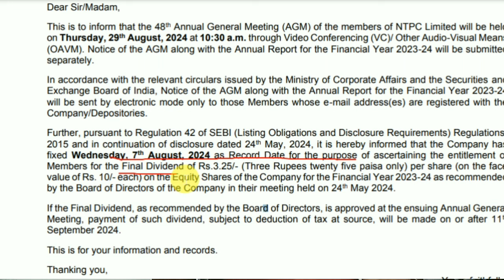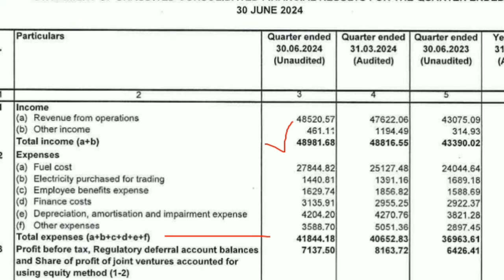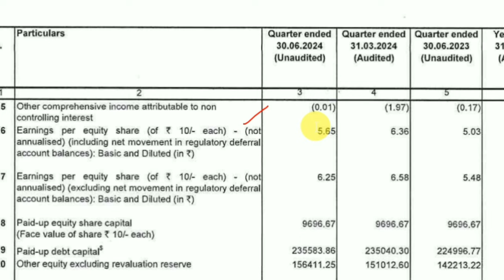क्या रहा नतीजों में NTPC Q1 Business Updates 2024 25 : NTPC Stock Latest News Today NTPC Share Price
NTPC Q1 Results 2024 25 , NTPC 3.25 Dividend 2024 NTPC Stock Latest News Today, NTPC Stock Price Target, NTPC Stock Latest updates,  NTPC Stock Price Today

In This Video Topic Discuss NTPC Q1 Business Updates 2024 25 , NTPC 3.25 Dividend Per Shares, NTPC Q1 Business Total income, Expenses, Profit, EPS earning per shares, Dividend points discuss in this video

NTPC Stock Latest News Today
NTPC Stock News Today
NTPC Q1 Business Updates
NTPC Q1 Results updates 2024
NTPC Q1 Business Result Updates
NTPC Q1 Results 2024
NTPC Q1 Business news today's
NTPC 3.25 rupees per shares Dividend 2024
NTPC 3.25 per shares Dividend 2024
NTPC Stock Price Buy sell hold or exit
NTPC Stock Hold or Exit
NTPC Stock News
NTPC Stock

national Thermal Power corporation Ltd

Stocks, market, Share bazar

NTPC Q1 Business Updates, NTPC 3.25 Per Shares dividend